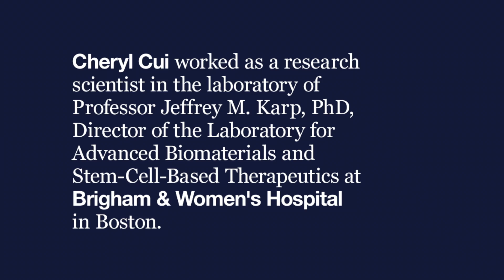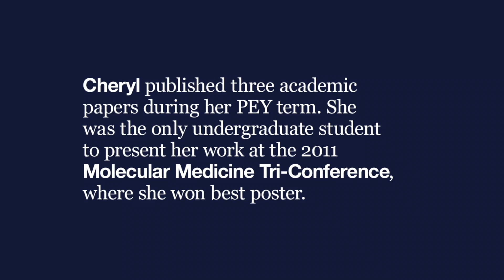PEY: Cheryl Cui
Undergraduate Engineering student Cheryl Cui talks about her experiences during her Professional Experience Year.